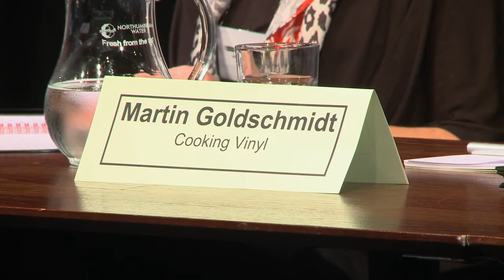Music Futures Conference - Future of Artist / Label Funding pt1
Music industry experts discuss the options for independent music businesses and artists to raise finance. Featuring Martin Goldschmidt (Cooking Vinyl), Alison Wenham (AIM), Paul Barton (Pledge Music) & Karim Fanous (Music Ally).

With such a strong history as one of the world's favourite independent record labels, Martin Goldschmidt explains why Cooking Vinyl and independent labels in general are best placed to run successful release campaigns and look after the best interests of artists.